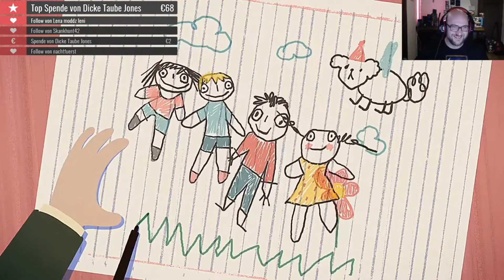Little Misfortune Let's Play German #05 Rodrigos Tod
Little Misfortune Let's Play #05 Ausschnitt vom Stream =)

Misfortune Ramirez Hernandez ist ein fantasievolles 8-Jähriges Mädchen, das von ihrem neuen Freund Mr. Voice (eine Stimme in ihrem Kopf) überredet wird, sich auf die Suche nach dem Ewigen Glück, um es ihrer Mutter zu schenken. Denn diese redet nicht mehr mit ihr und trinkt in letzter Zeit viel zu viel “Saft”. So bricht die Kleine zusammen mit Mr. Voice, der das ganze Spiel hindurch ziemlich zwielichtig erscheint, auf in die Wälder, wo sich eine interaktive Geschichte entfaltet, die sowohl niedlich als auch düster erscheint und die sich auf die Erkundung von Mysterien und die Interaktion mit anderen Charakteren konzentriert. Dabei muss der Spieler Entscheidungen treffen, die natürlich auch Konsequenzen mit sich bringen.

Little Misfortune spielt im selben Universum oder besser gesagt, in der selben Welt wie Fran Bow. Auch der Zeichenstil, der wie schon bei Fran Bow ebenfalls von Designerin Natalia Martinsson stammt, erinnert an den beliebten Vorgänger. Statt Sprechblasen erwartet den Spieler diesmal jedoch ein umfangreich vertontes Spiel, das sogar mit einem eigenen Soundtrack aus der Feder von Isak Martinsson daher kommt. Little Misfortune ist kürzer als sein Vorgänger und sollte in 3-5 Stunden durchzuspielen sein. Wer Fran Bow mochte, findet hier erneut ein Abenteuer mit toller Story und kann bedenkenlos zugreifen!